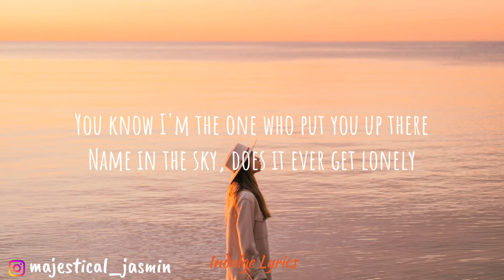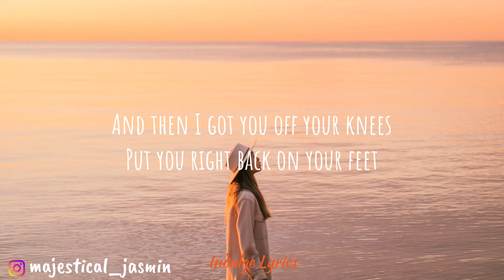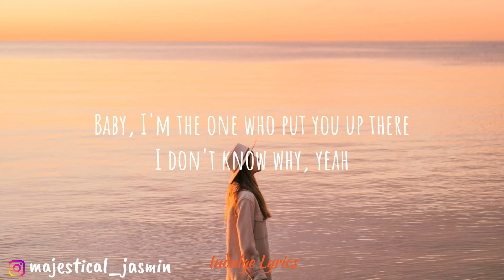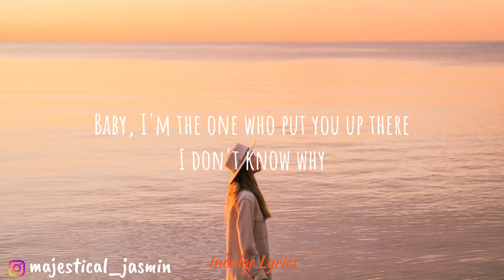Halsey - Without Me (Lyric Video)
"Without Me"

💌 Please share your Image or your Recommended Music for us
Make sure its in Public.